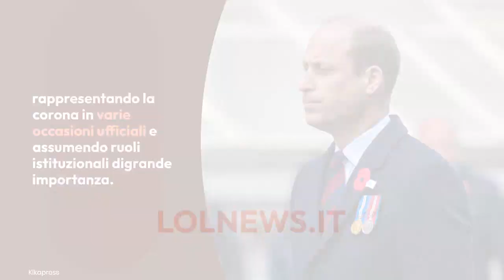Principe William, sai a quanto ammonta lo stipendio annuale del figlio del Re Carlo?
Alcuni esperti reali hanno fatto i conti in tasca alla famiglia reale e hanno scoperto la cifra dell'ultimo stipendio del principe William

LEGGI ANCHE:-- Spunta la figlia segreta del Principe William: chi è l'amante che fa tremare la Corona